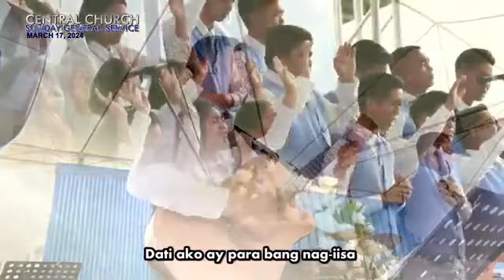JMCIM | Salamat | Singles Choir | March 17, 2024